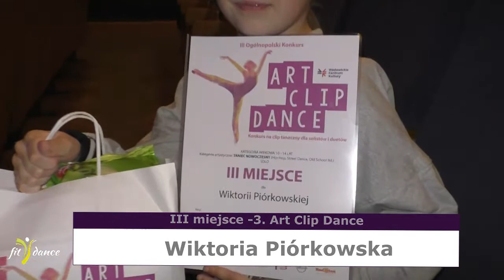WCK- Dzień tańca 2018- Fitdance